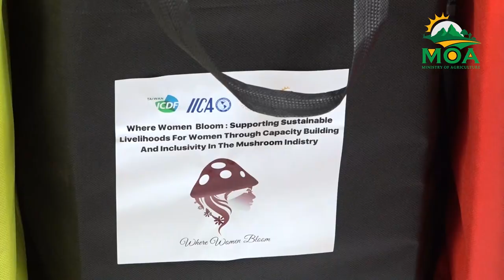Where Women Bloom Project (IICA)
In a dynamic effort to strengthen agricultural development with a special emphasis on women in the agriculture sector, the Ministry of Agriculture, in partnership with IICA and the Taiwan Technical Mission, has initiated a groundbreaking project focused on the mushroom industry.